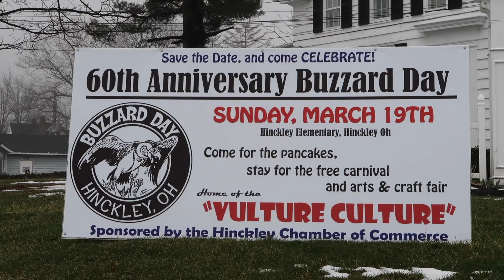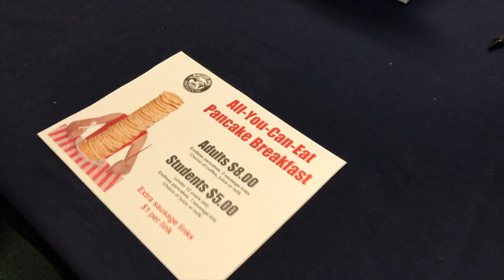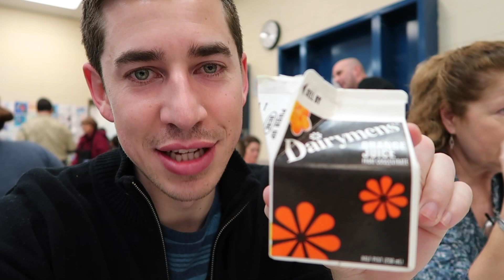This kid is hilarious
This is one of my favorite days. I get to revisit my old elementary school and celebrate. Buzzard day is time to celebrate the buzzards returning from winter with some pancakes, orange juice, and knick knacks. I'm not sure why I like this but I'm really glad that I get to continue to share this tradition with my family. I hope Nolan will love it as much as I do.

EQUIPMENT:

Cameras:
Panasonic Lumix G7:

Drone:
DJI Phantom 3 Professional:

Tripod:
Joby Action Tripod